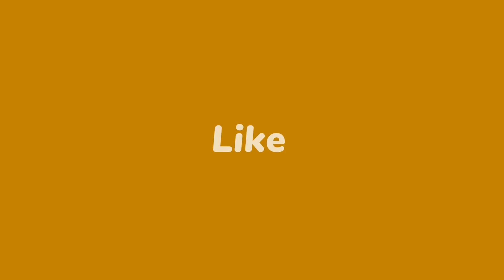MAINE USE JATE DEKHA / NAINA SINGH / POETRY / GTALKS